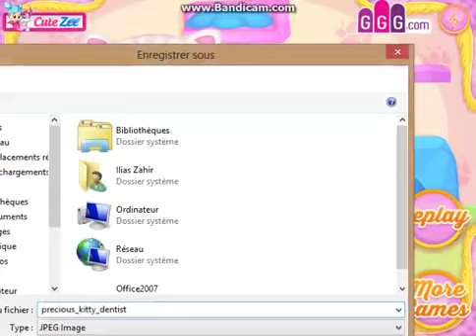precious kitty dentist and makeup kitty cat games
ransform yourself into a real-life animal dentist and help nurse this little kitty back to health!

Cat Games,Animals,Caring Games,Simulation,make up games, make up cat